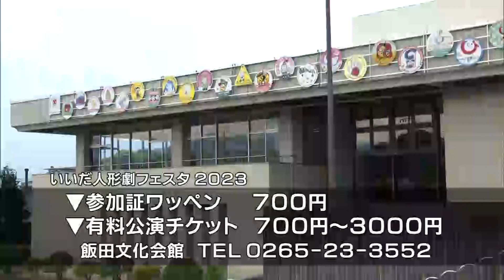（終了しました）人形劇フェスタ2023【長野県飯田市からのお知らせ】★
いいだ人形劇フェスタは、だれもが参加できる日本最大の人形劇の祭典です。2023年のテーマは｢みんなの笑顔まっとるに｣。ぜひお越し下さい。

■詳細はウェブサイトでご覧ください。
■問い合わせ
飯田文化会館
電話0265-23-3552